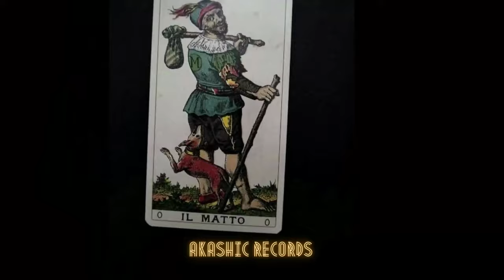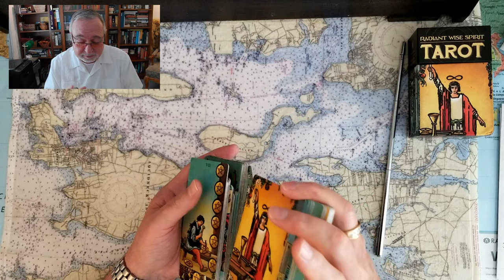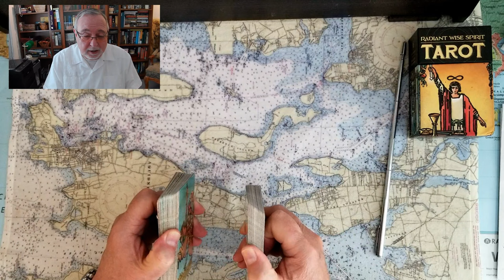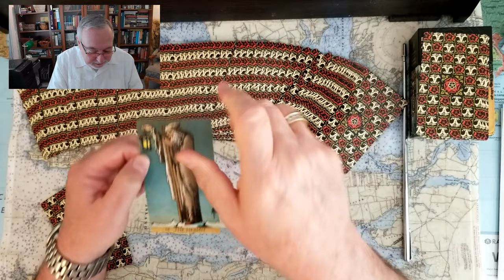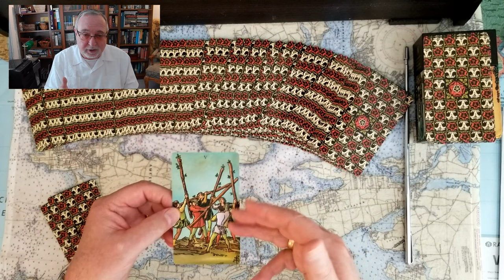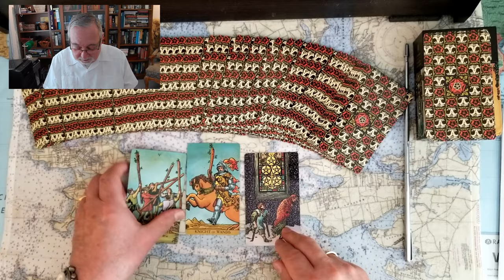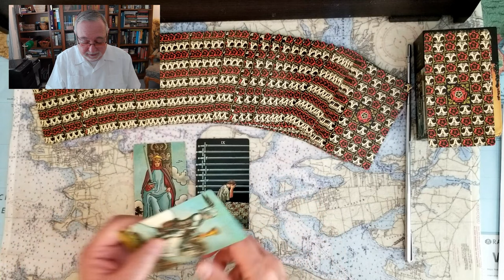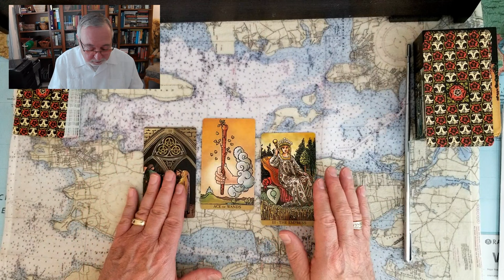Donald Trumps 6 un-indicted co-conspirators Tarot Card Reading